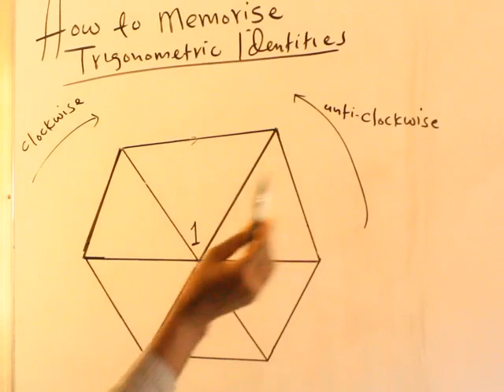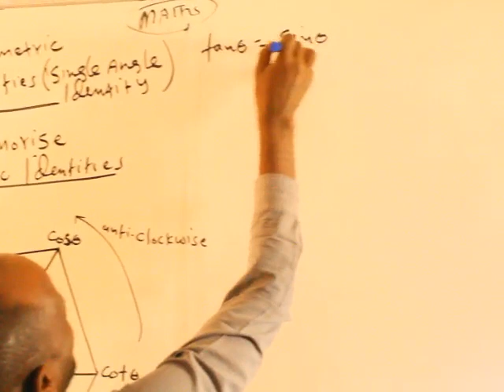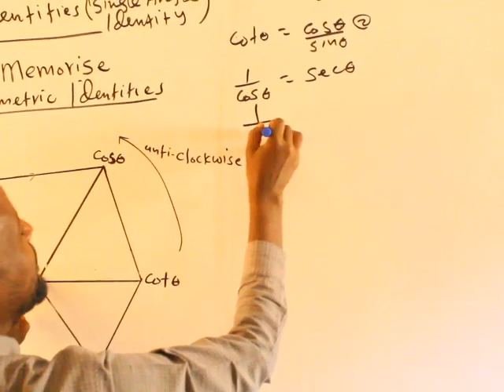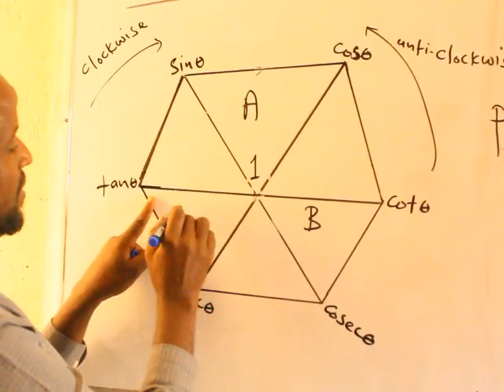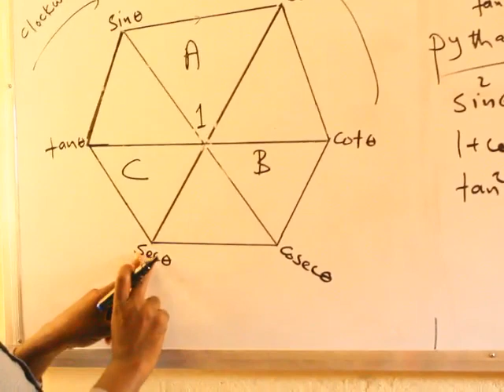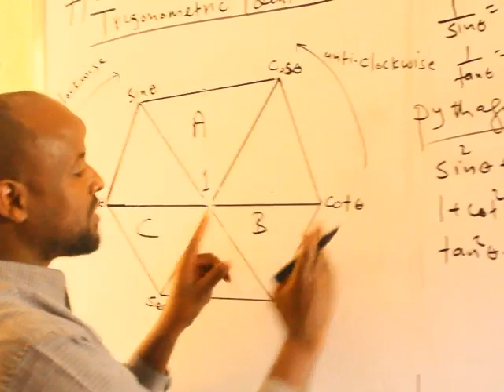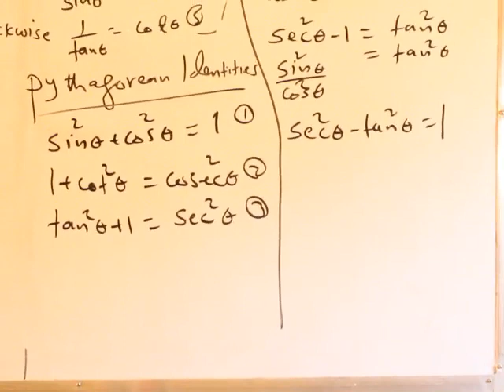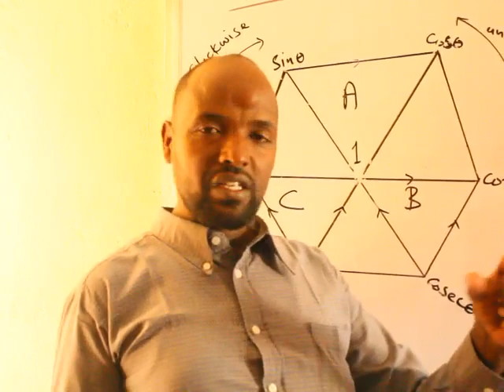Easy way to learn trigonometry , Precalculus Trigonometry(casharka 36aad):Maxamuud Cali Aaden